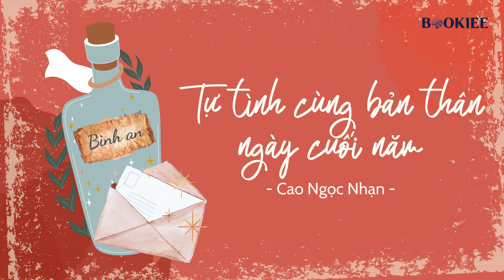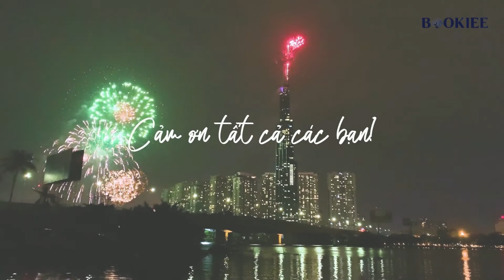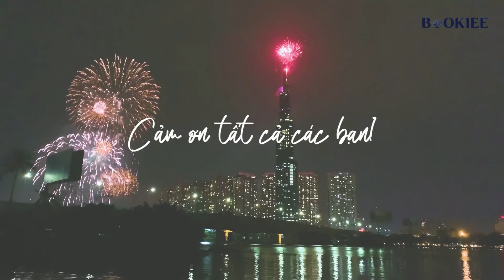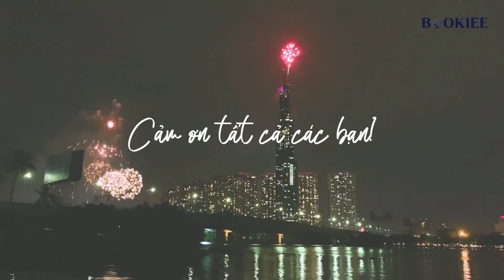Đacbiet02: RADIO XƯA CŨ: TẾT NÀY CÓ GIỐNG TẾT XƯA? - SỐ 02 - LẮNG NGHE CHUYỆN CUỐI NĂM | Podcast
Khoảnh khắc giao thừa - thời điểm để chúng ta cùng nhìn lại một năm đã qua và chào đón một năm mới lại đến.

Trong tập số hai này, chúng mình sẽ cùng nhau ngồi lại và lắng nghe những câu chuyện về bát mì truyền động lực, bức thư dành cho chính bản thân và khung cảnh chợ tàn vào ngày 29 Tết. Mỗi câu chuyện mang trong mình nhiều cung bậc cảm xúc khác nhau. Chính vì thế, hãy khám phá ngay bây giờ để không bỏ lỡ nhé!

Đừng quên, số đặc biệt còn lại sẽ được phát sóng vào ngày 03.02 ở nền tảng Spotify và Youtube của Bookiee - Sách là niềm vui!

Cuối cùng, chúc bạn sẽ có một khoảng thời gian vui vẻ cùng Bookiee!

Nhạc:
Mộng chiều xuân - Lệ Thu:

Bookiee sẽ gỡ ngay video trong trường hợp cần thiết!
Bookiee - Sách là niềm vui